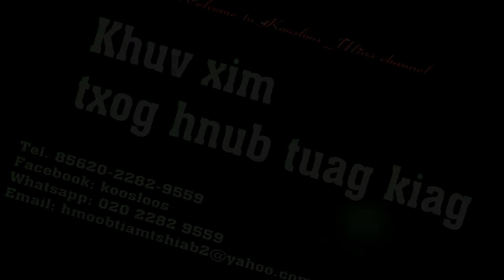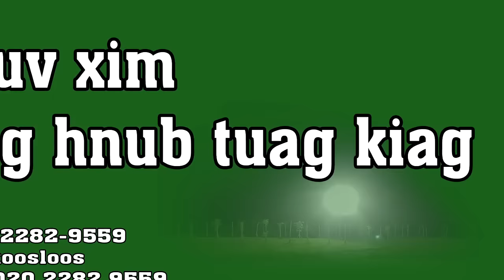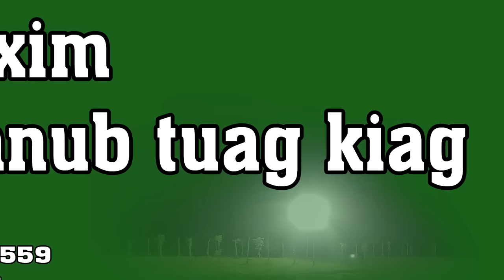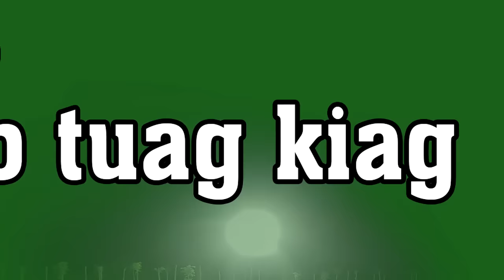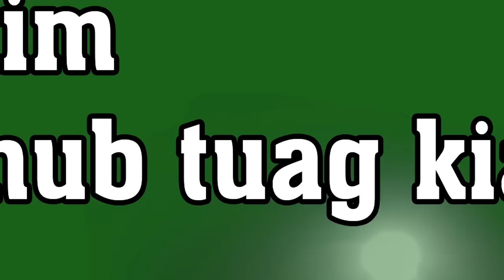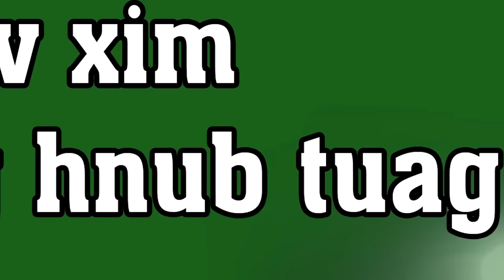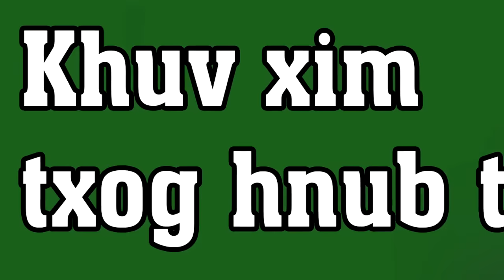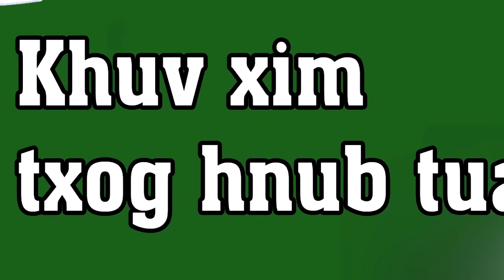Khuv xim txog hnub tuag kiag 1/30/2019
koosloos_uliaschannel
Khuv xim txog hnub tuag kiag hais txog kev khaub plees nkauj nraum